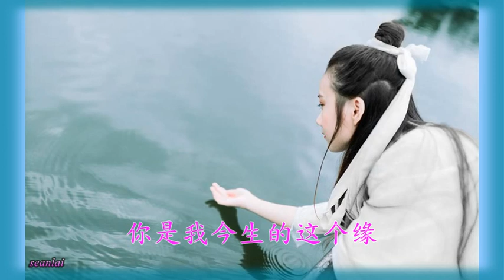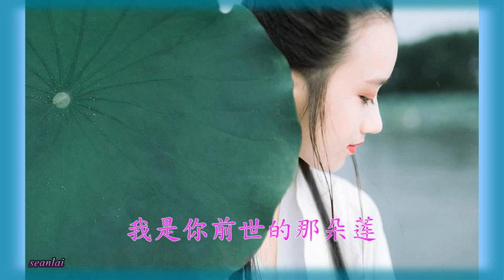贺娜【我是你前世的那朵莲】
词：贺娜  曲：李先锋